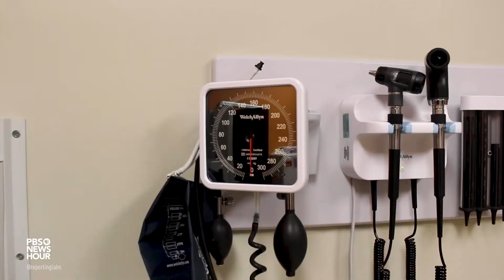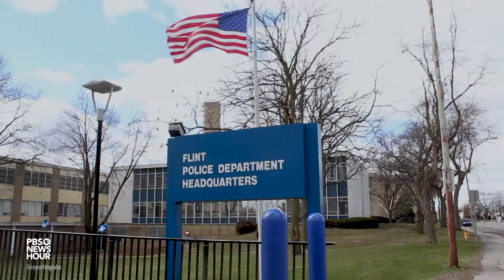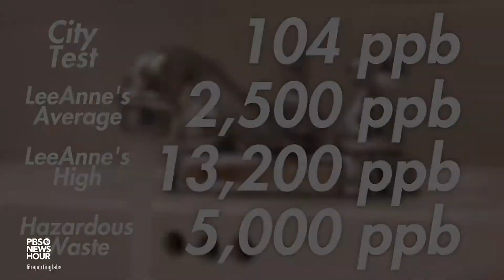Flint Water Crisis Update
Students explore why the city of Flint Michigan is still having problems with lead in its water.

Story produced by: Aidan Warneck, William Mester and  Lilly Waterfall at Royal Oak High School in Detroit, Michigan. Instruction provided by STEM SRL Connected Educator Mike Conrad.